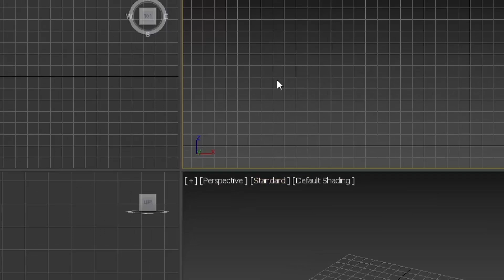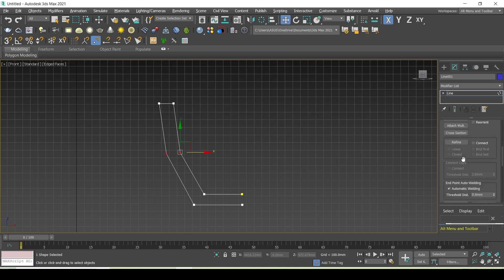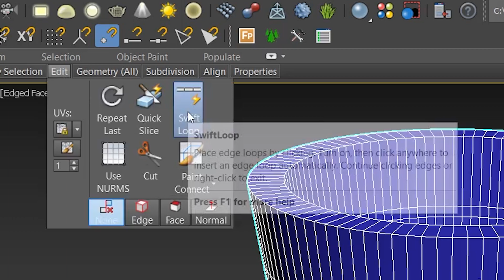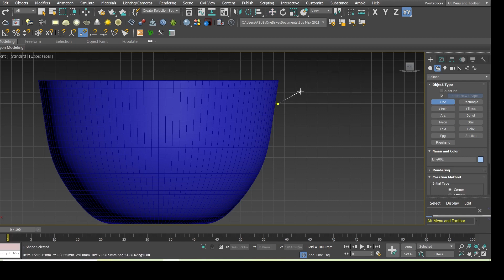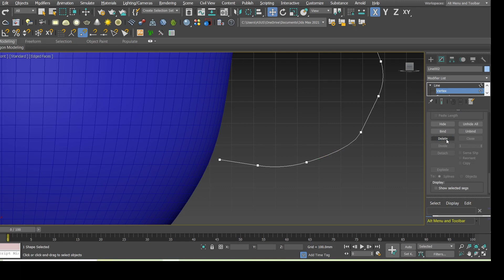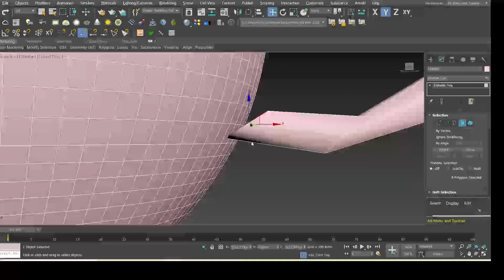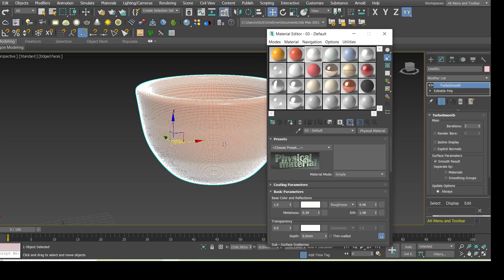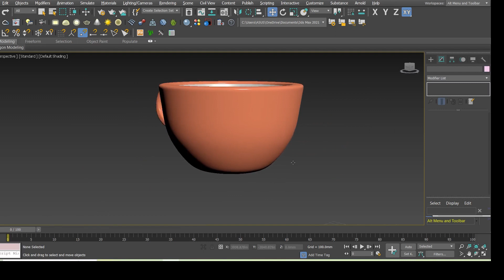Tea cup Model using 3Ds Max | 3ds max Tutorial | 3D object Modeling Basic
Tea cup 3d modeling using 3ds max software .

In this video you can get basic of 3ds max and good practices for handle 3Ds Max easily.

Stay with us , You can follow our YouTube channel you can be expert in 3D object Modeling and Architectural visualization Interior & Exterior .

3ds max and V-ray Tutorial